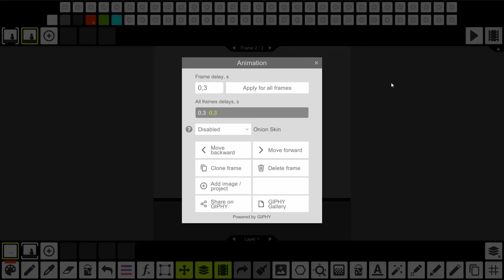Pixel Studio Examples: Lightsaber animation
Do you think animation is difficult? Try Pixel Studio and make your first animation in a few minutes!